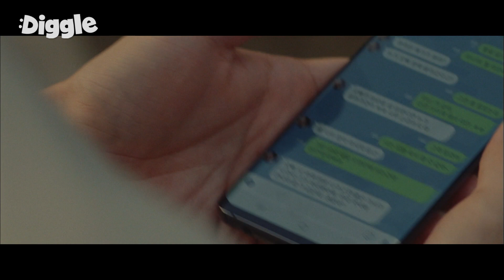[타인은지옥이다] EP6-01 (팝콘 와작) 본인은 기억도 못하는 만취한 임시완의 취중진담😵 왕눈이한테 삿대질을 해? 맨 정신이었으면,, 🤦🏻‍♂️ㅣ#디글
OCN [타인은지옥이다] : 상경한 청년이 서울의 낯선 고시원 생활 속에서 타인이 만들어낸 지옥을 경험하는 미스터리